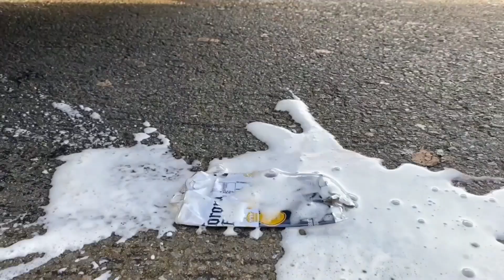Experiment Car vs Jelly, Toothpaste, Coca Cola Watermelon | Crushing Crunchy & Soft Things by car